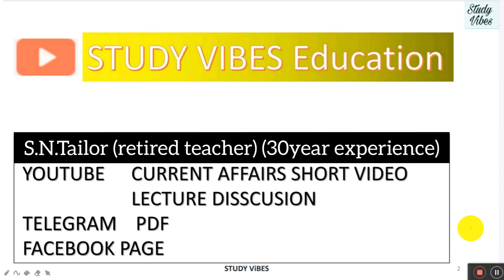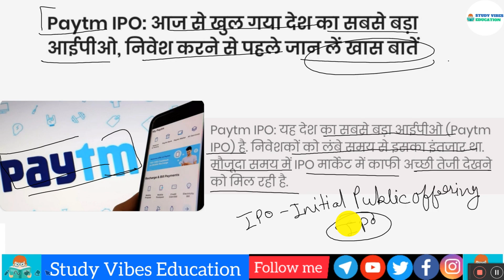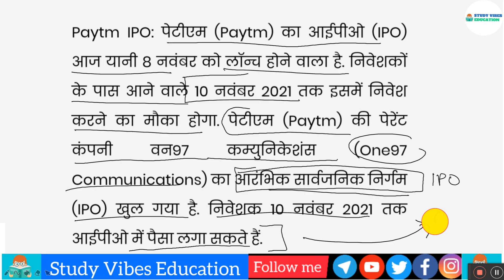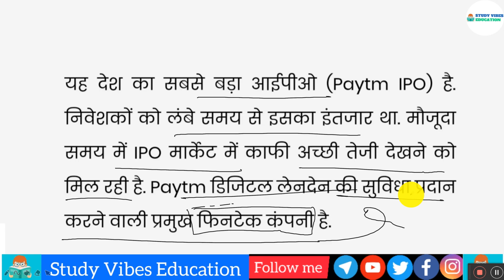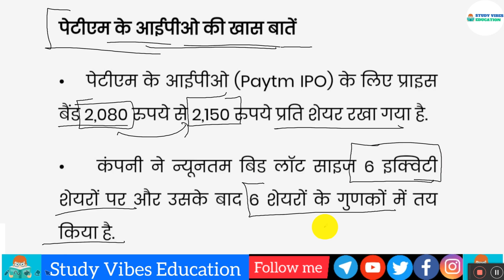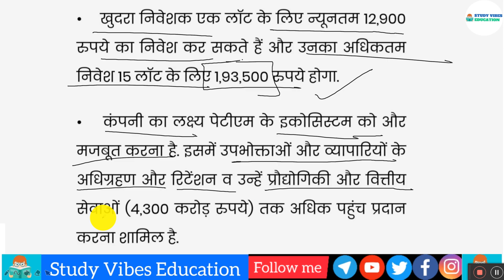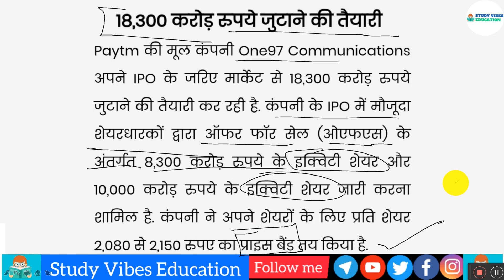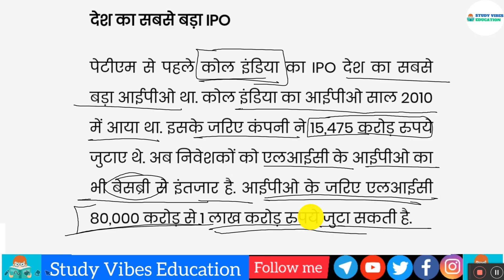Paytm IPO: आज से खुल गया देश का सबसे बड़ा आईपीओ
paytam ipo : आज से खुल गया देश का सबसे बड़ा आईपीओ

1857 INDIAN Revolutionaries || भारत में यूरोपियन के आगमन से गांधी युग तक का सफ़र

1857 INDIAN Revolutionaries || भारत में यूरोपियन के आगमन से गांधी युग तक का सफ़र playlist link